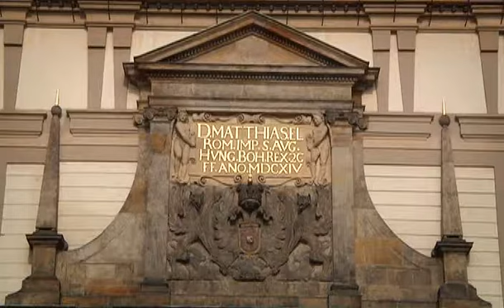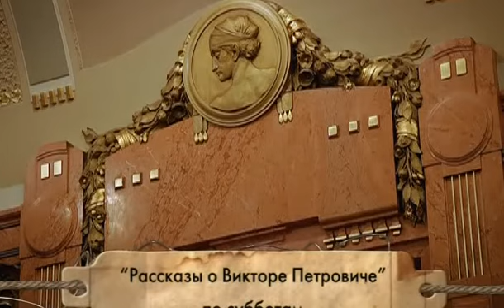ПАМЯТНИКИ ЮНЕСКО В ЧЕХИИ.13 Прага Единство в разнообразии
Памятники Юнеско в Чехии